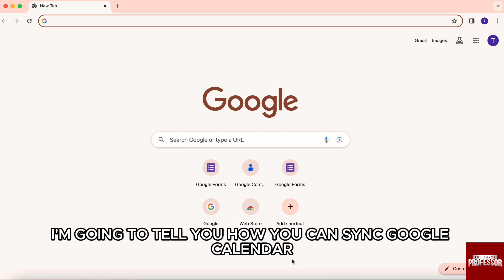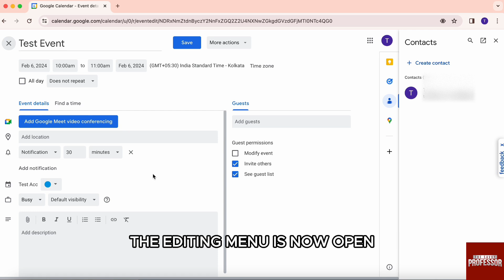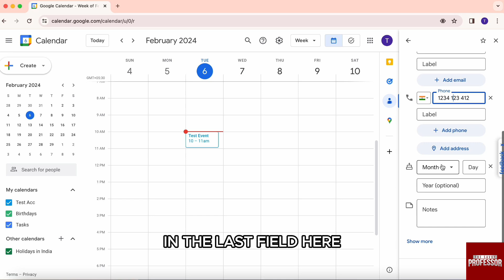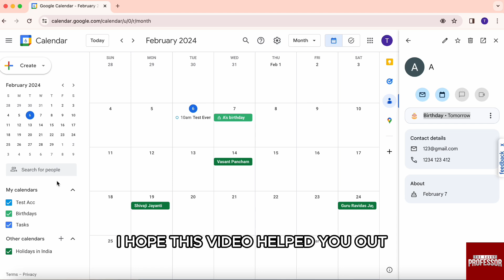How To Sync Google Calendar With Google Contacts (How To Connect Google Calendar To Google Contacts)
How To Sync Google Calendar With Google Contacts (How To Connect Google Calendar To Google Contacts). In this video tutorial I will show how to sync Google Calendar with Google Contacts.